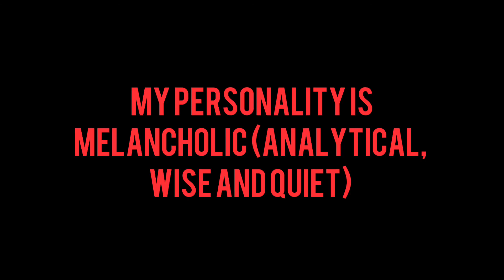Vlogmas #21 SICKLE CELL still has me down, but I'm not OUT || Personality Test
Hey guys, thank you so much for coming back to watch another video. I'm still a bit unwell, but, we move.